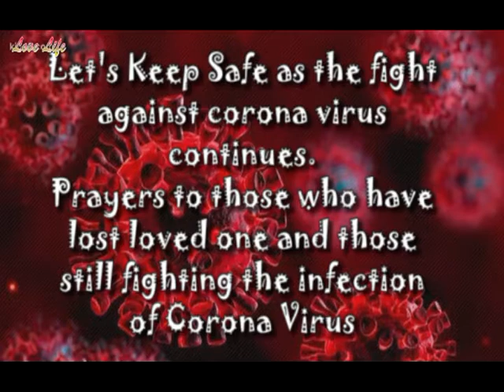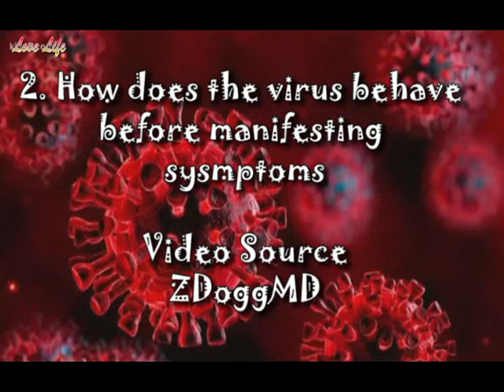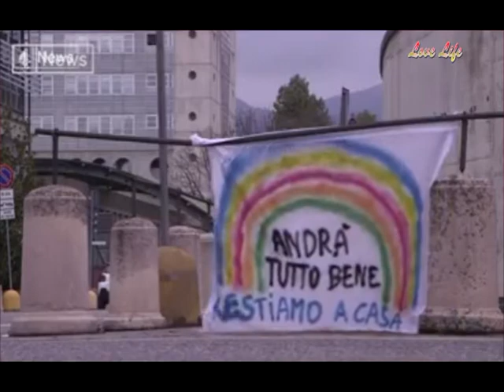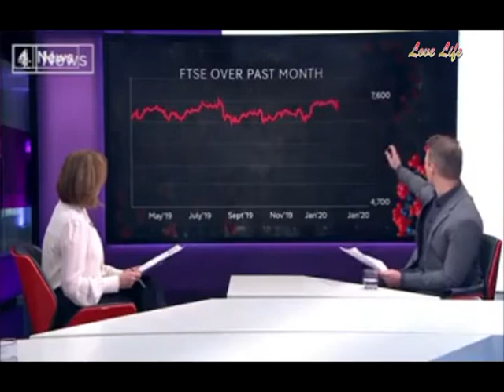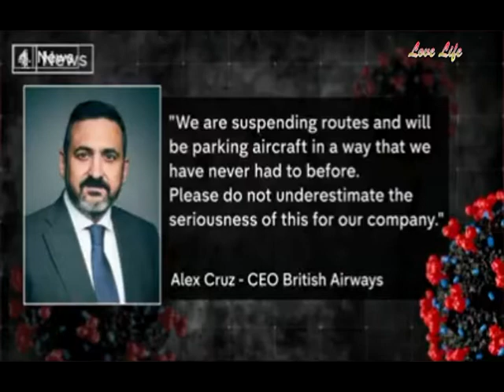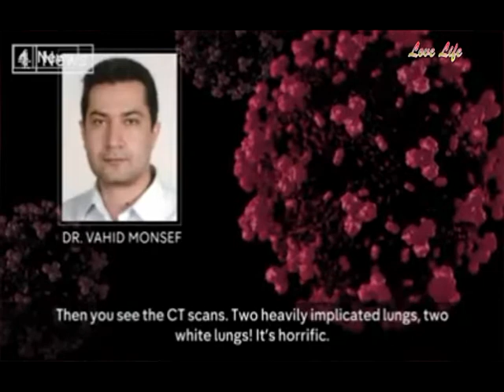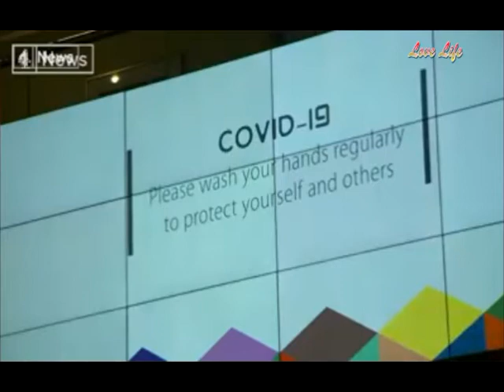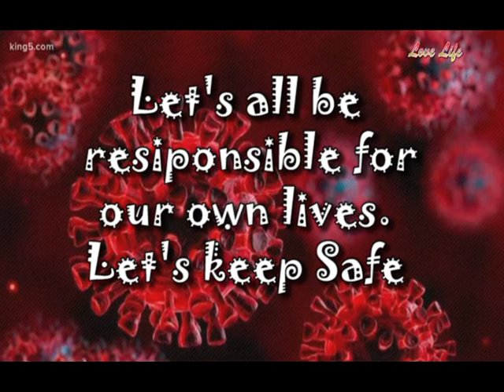How to stay safe! | Where did corona virus come from? | How does it work?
Answering the 3 major questions about Corona Virus.

Where did corona virus come from?
How does corona virus work?
How to stay safe from corona virus!